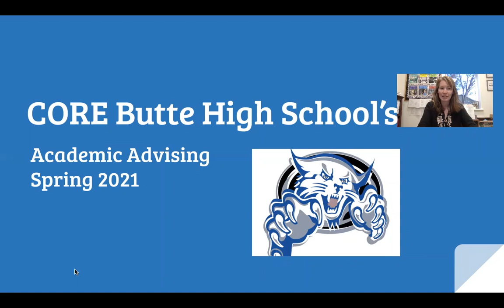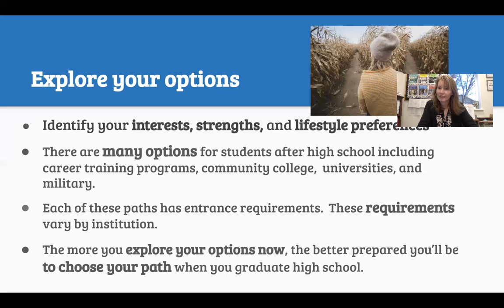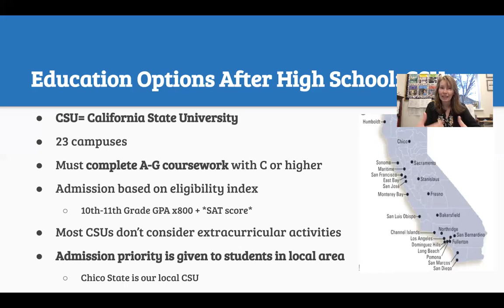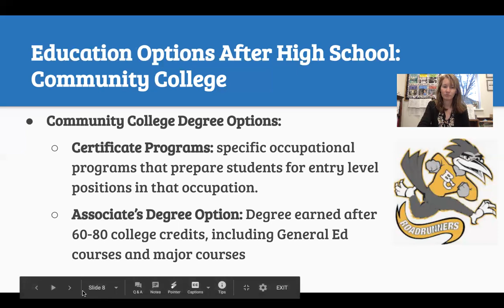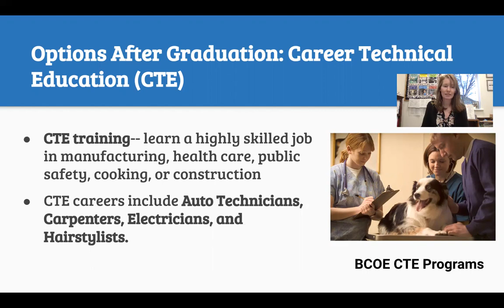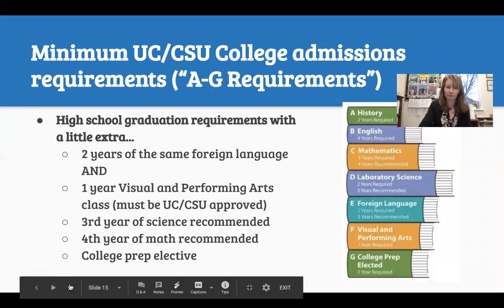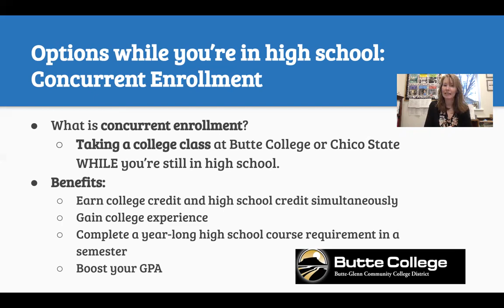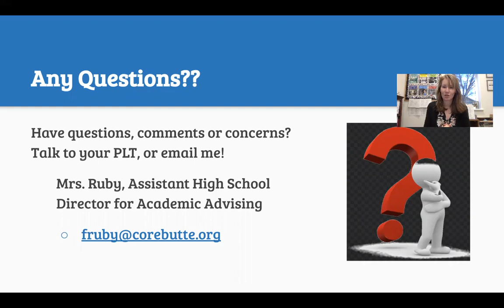CBHS Academic Advising Presentation Spring 2021